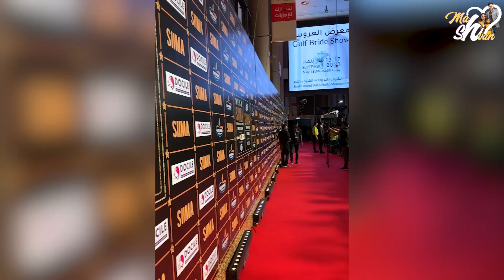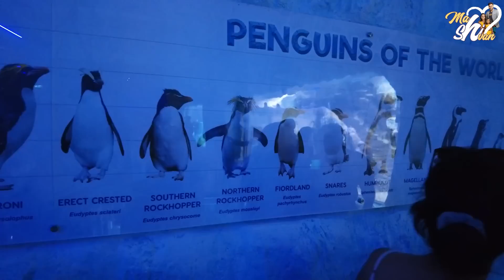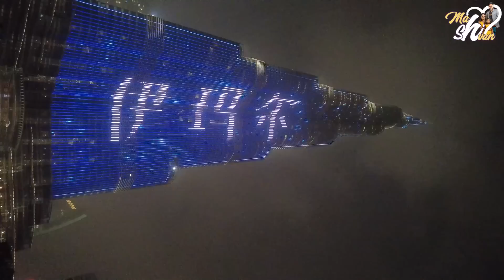Dubai లో SIIMA EVENT & FUN || Dubai Tour || SIIMA AWARDS 2023 || Shivanag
And also ishmartjodi season2 reality show with my husband. now we on Zee Telugu FAMILY NO 1 along with out cute princess HARINI, and many others TV shows .. now me and my family coming with our own YouTube channel to entertain you guys so please